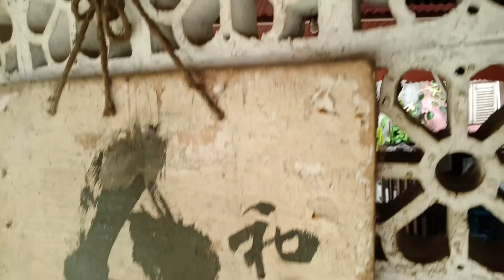【バリ島】Hujan #19 雨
Japanese perspective.  Life of Japanese living in Bali

Perspektif Jepang.  Kehidupan orang Jepang tinggal di Bali

今は雨季。しかし雨少ないね。。。
乾季は涼しくて過ごしやすいが慣れると暑くて雨の多い雨季も好きです。
型破りなスコール
水をゴクゴク飲むが如く生い茂る緑。
底しれぬパワーを感じられる季節です。

バリ島在住
「大工ときどき料理人」
リズミー吉田がお届けする
異国での工夫の日々。
在住者視点の考察は
楽しいとワクワクの
連続です。